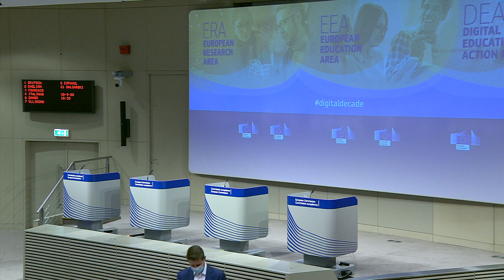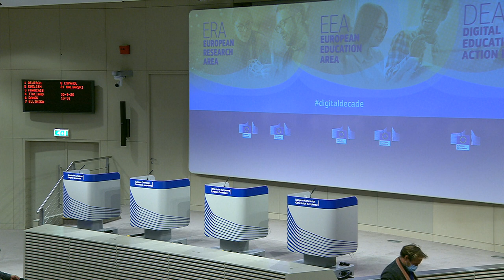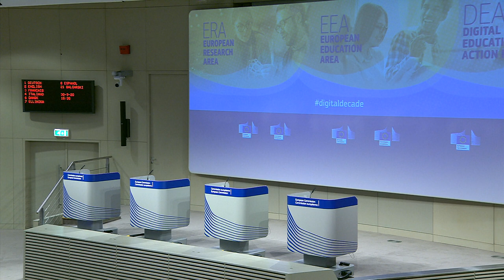New Digital Education Action Plan 2021-2027 and a New European Research Area. M. Vestager eudebates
Today we adopted three strategic proposals:
-A communication on a European Education Area
-A new Digital Education Action Plan
-A communication on a renewed European Research Area

I will now focus on the last two.
Let's start with the Digital Education Action Plan.

“The key lesson of the COVID-19 crisis is that digital education should no longer be viewed as an island of its own but considered an integral part of all education and training”. Those words are not mine. They come from a teacher who shared feedback during our stakeholder consultation. I think it's a very good way of stating an essential point: digital education is now an integral part of our future. It is a matter of utmost importance.

This is why we have suggested that 20% of the Recovery and Resilience Facility is invested in digital transformation. And two of the seven flagships we have prioritised for the recovery are reskilling and upskilling of people, and the modernisation of public services including education.

So today, the Digital Education Action Plan proposes to take this journey forward. It is designed to support Member States, because most of the competence in this field lies with them, in achieving two priorities.

The first priority looks at the enablers of digital education. What should we do to create a digital education system that is high-performing and that works for all?

As for most education challenges, one needs to start young. That is why one of the first things we need to do is to make sure our schools are properly equipped to run their digital transformation. Specific guidance will be developed to assist them in this process. It will look at all aspects from their network connectivity, to basic technological equipment to new teacher trainings on innovative teaching methods.

Modernising education is also about adapting what we teach and how we teach to a completely new technological reality. We will develop a framework on the content of digital education and produce guidelines on the use of Artificial Intelligence and data in teaching and learning. So that when we teach and learn, we do it in a way that makes the best and safest use of technology.

Our second strategic priority consists in enhancing digital skills and competences.

Today, more than one in five young people fail to reach a basic level of digital skills. Giving people access to upskilling and reskilling is an absolute necessity.

To do so, we first need to make sure, of course, that teachers themselves feel confidence and have the access to acquire the right skills.. That is why we will expand our current competence schemes to give them the opportunity to get the training and the skills needed.  In parallel, a new certificate will be created to serve as a kind of “passport” for all Europeans to indicate their level of digital proficiency. A  bit like, I think, what we know today for languages, that you have all sort of different scores, that will tell your possible employer how good you are at speaking French, English, or Romanian.

Now just as for our education system, no digital and green transitions will ever be possible without a well-functioning research system. A research system that is able to bring us groundbreaking and marketable innovation. And that is why the second thing that I will talk about is a new European Research Area.

Finally, we need to help Europe attract and keep its talents. This starts with the development of a “toolbox” to support researchers. It will look at all aspects of their careers – from mobility between industry and academia to targeted trainings. And this will serve as a pipeline for talents.
To conclude, the Digital Education Action Plan and the new European Research Area are both serving one same purpose: beyond preparing ourselves for future similar challenges as the one we are currently facing, they are about creating the right conditions to ensure Europe makes the most of its twin digital and green transitions. As such, those two pieces are more needed than ever.

I will now leave the floor to my colleagues to lead you through both initiatives in more details.